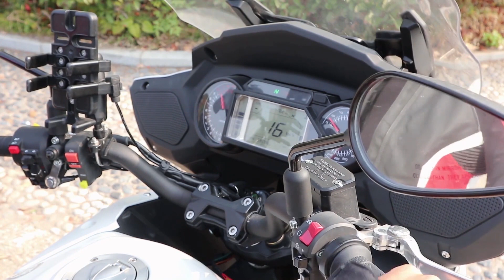四缸引擎的黄龙600声音为何好听，为你讲解四缸发动机的工作原理